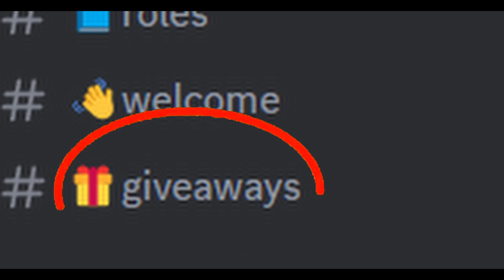SuperHero Box Fights is TOXIC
SuperHero Box Fights is HILARIOUS in Fortnite!

SuperHero box fight pvp map code : 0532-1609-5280

Today we play the fortnite map codes for Superhero, billionaires rapper box fight pvp with fortnite superpowers like king von fortnite o block zone wars and like clix new map code